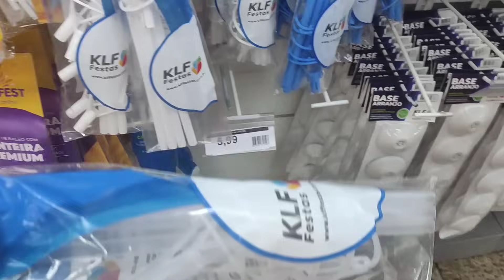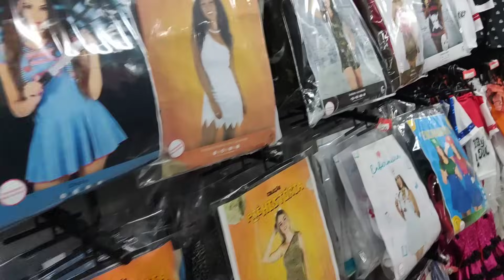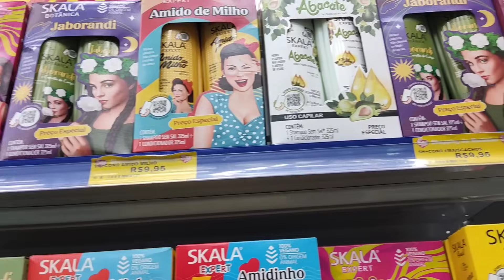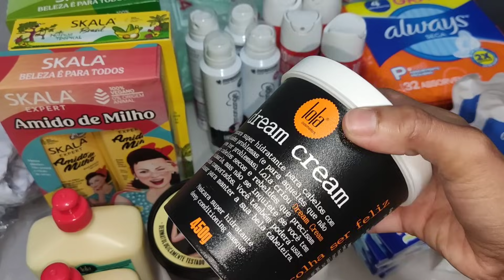Organizando / Preparando Encomendas / Comprinhas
Curso Presencial 👇🏼
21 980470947